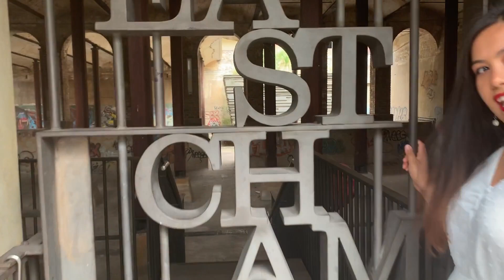The starting day of 2020 | Happy New Year | Sydney | Beautiful place in Amazing World| Paddington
We visited the Paddington Reservoir in Sydney, this is our second vlog.
Australia|Sydney|Beautiful Place Visit|